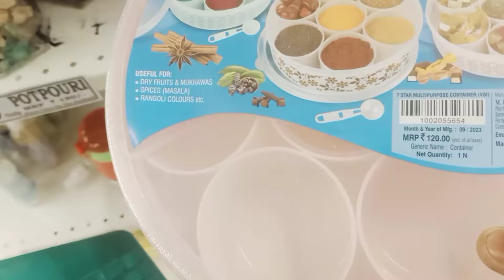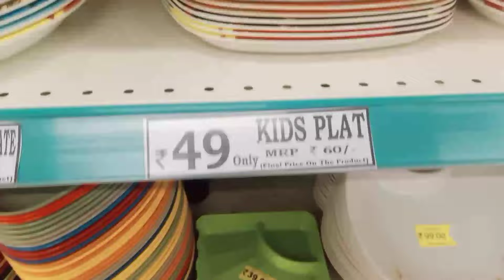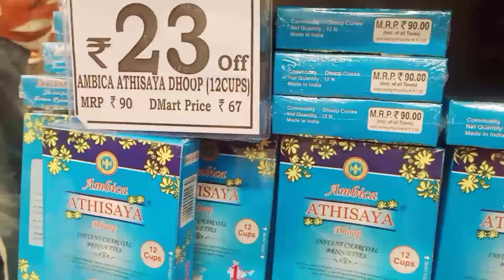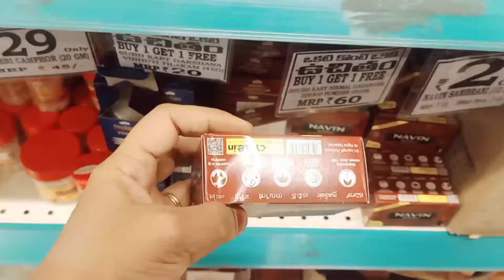D mart ugadi Pooja items latest offers